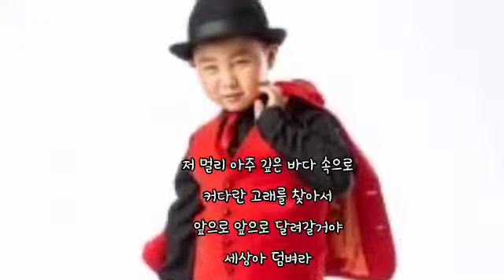남자다 ㅡ 홍잠언